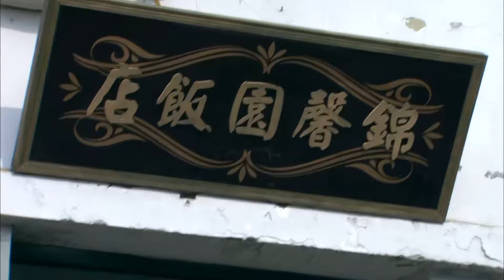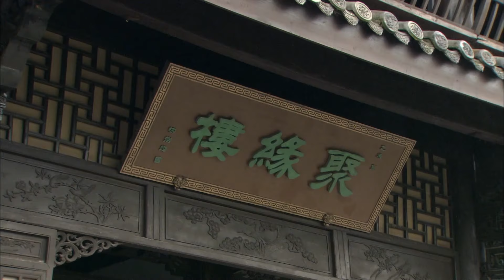【好看抗日谍战剧】秘战 08 | 王牌特工代号龙王，秘密潜伏暗中狙击，凭一支枪歼灭一个敌军部队，带领巾帼英豪们组建部队，破坏敌军的清乡阴谋（《战火中的青春》张光北、黄海冰）— 2023最新电视剧